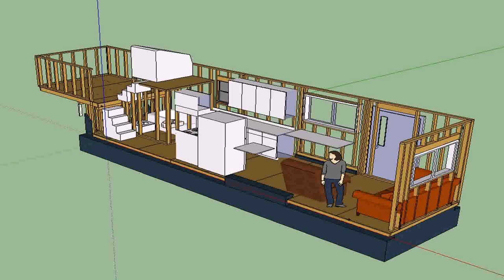Small House Plans With Loft And Basement (see description) (see description)